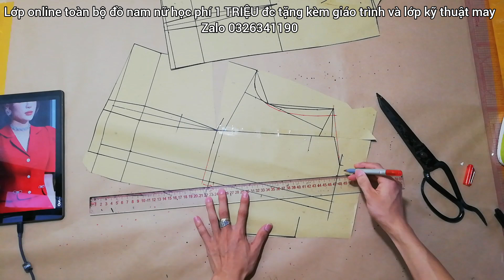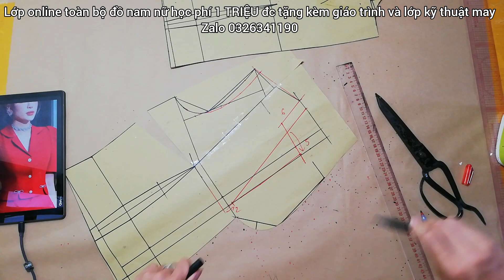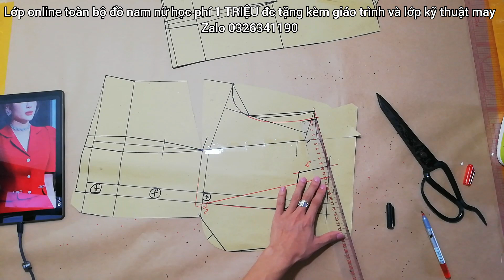Dạy cắt may | hướng dẫn cách cắt áo ký giả cổ hai ve tròn tay xếp ly | Hoàng Sơn designer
Lớp online toàn bộ đồ nam và nữ học phí 1 TRIỆU được TẶNG FREE GIÁO TRÌNH VÀ LỚP KỸ THUẬT MAY